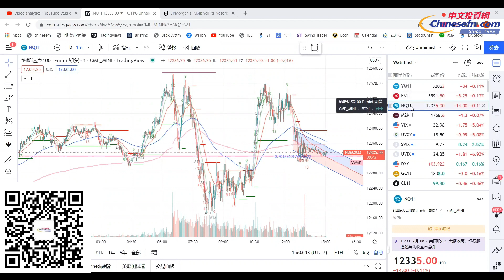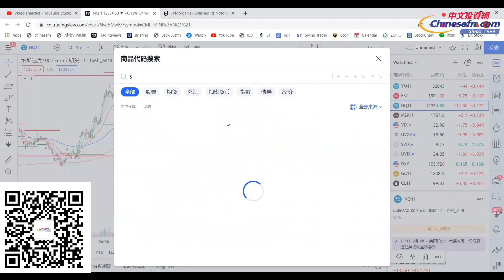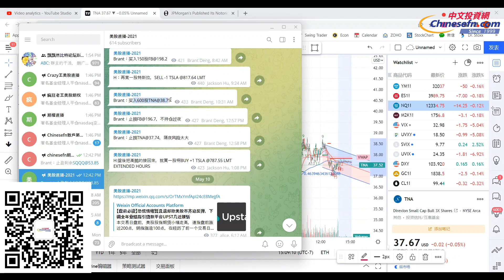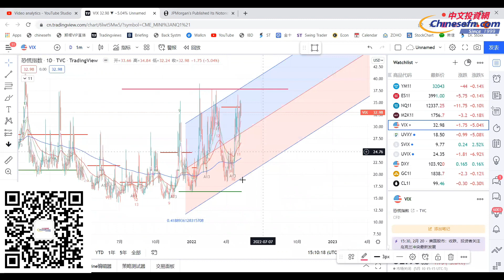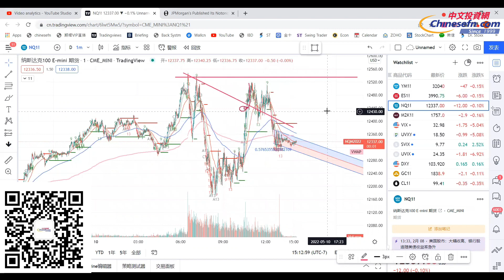股市下跌不代表通胀下跌，相比美股，美联储更在意美债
开户Moomoo，入金$2000存30天，赠送1股独家XOM+5个随机股票
开户链接：

官方鏈接：
美國中文投資網：Chinesefn.com
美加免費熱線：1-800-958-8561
微信：chinesefn168
微信公众号：chinesefn
Line: chinesefn